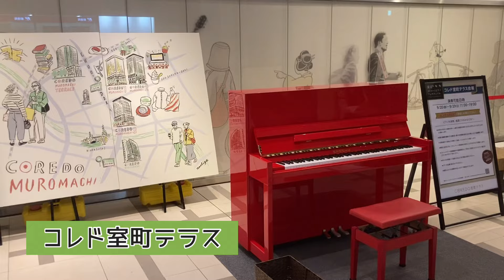【小谷美紗子】「火の川」ピアノcover／コレド室町テラス（東京ストリートピアノフェスティバル2024）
「赤」から連想される曲を考えたときに、一番はじめに頭に浮かんだのがこの曲でした。

こちらがオリジナルです♪ご本人様の歌声をぜひお聴きください✨

小谷美紗子「火の川」MUSIC VIDEO